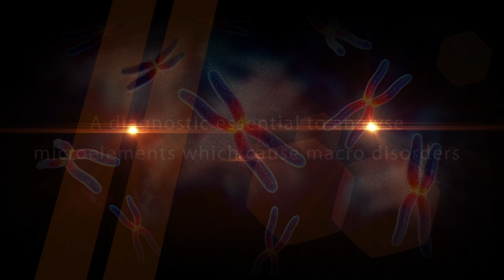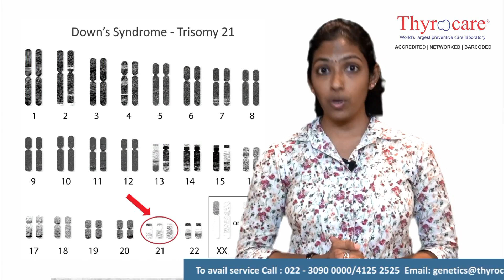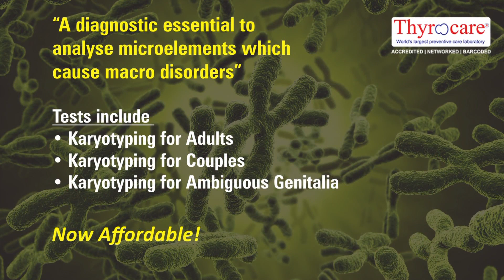Cytogenetics Tests by Thyrocare Diagnostics in India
We all know it is our DNA which makes us. which gives the how’s and why’s of our being! Cytogenetics is a diagnostic tool, which can help us understand problems at the molecular level. Watch this video to understand what is cytogenetics/karyotyping and why should anyone get tested?